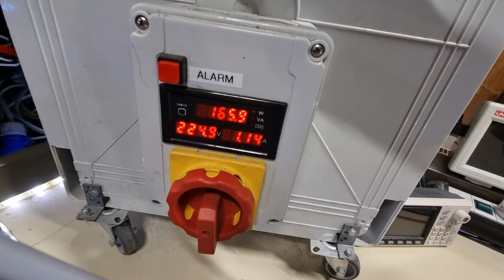Big 500 Volt transformer for future experiment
Please don't repeat anything schon in this video.
Everything what you do is at your own responsibility.